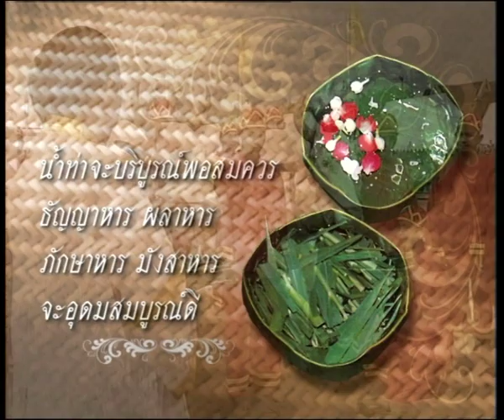พระราชพิธีพืชมงคลจรดพระนังคัลแรกนาขวัญ ๒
สารคดีเอกลักษณ์ไทย ชุด ขวัญข้าวขวัญแผ่นดิน ตอนที่ ๗ พระราชพิธีพืชมงคลจรดพระนังคัลแรกนาขวัญ ๒